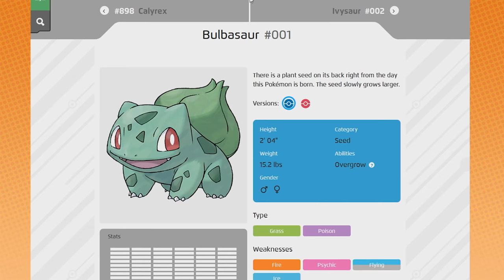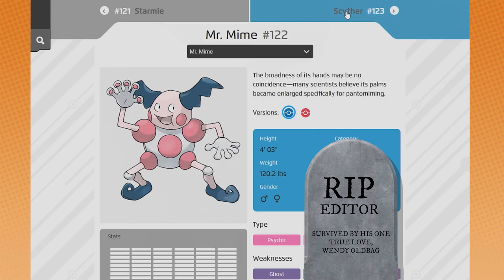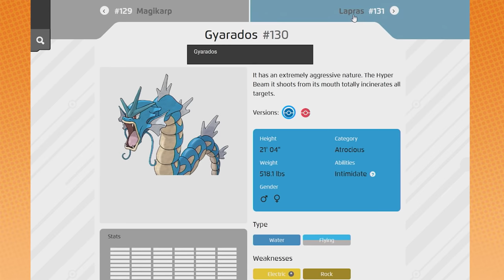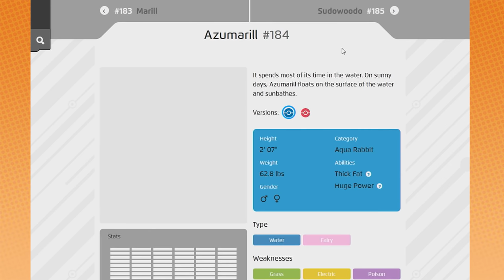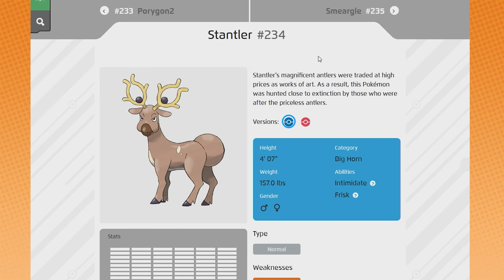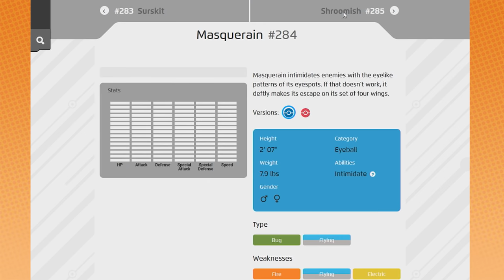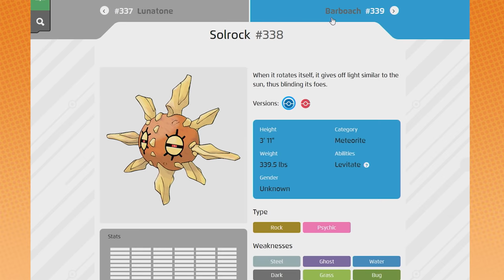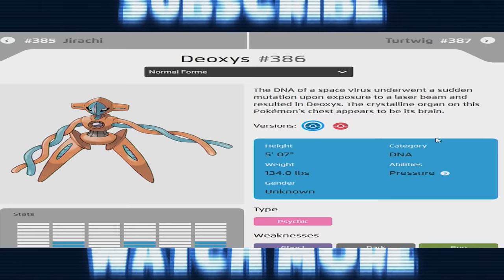Pokemon Smash or Pass #1-386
That's a smash. That's a dog.